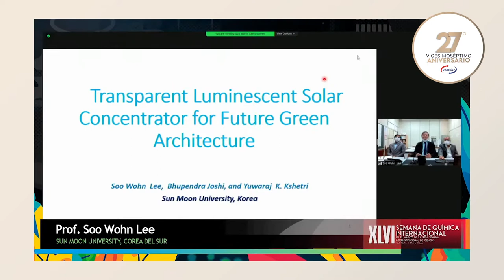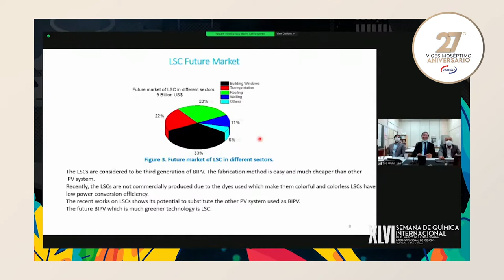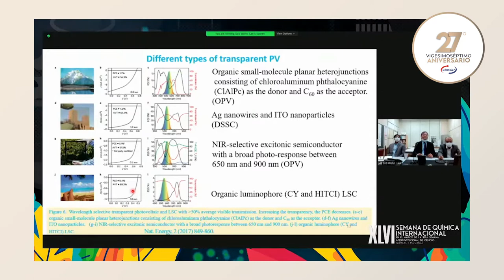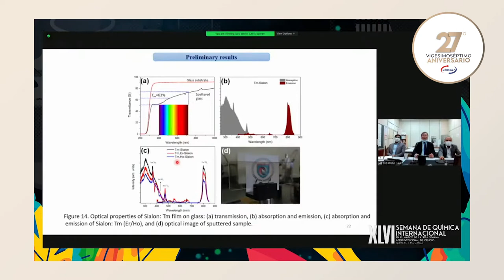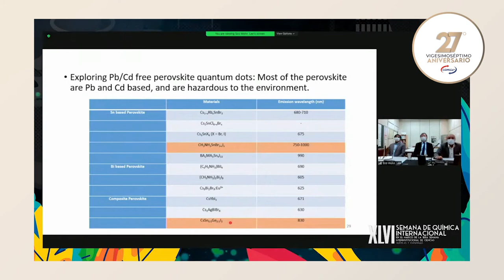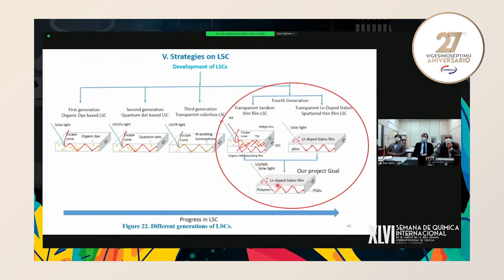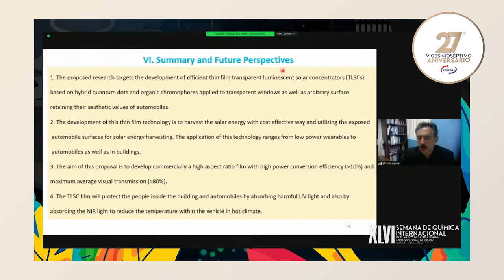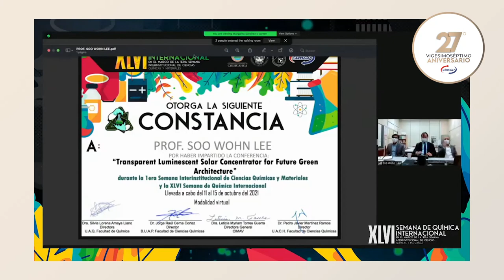Conferencia Prof Soo Wohn Lee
Transparent Luminescent Solar Concentrator for Future Green Architecture

Prof. Soo Wohn Lee
Sun Moon University, Corea del Sur